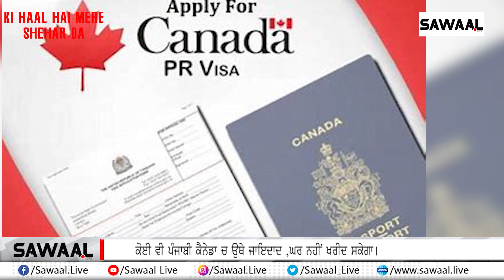ਨਵੇਂ ਸਾਲ ਮੌਕੇ ਕੈਨੇਡਾ ਦੀ ਜਸਟਿਨ ਟਰੂਡੋ ਸਰਕਾਰ ਵੱਲੋਂ ਪੰਜਾਬੀਆਂ ਨੂੰ ਵੱਡਾ ਝਟਕਾ ਦਿੱਤਾ ਗਿਆ ਹੈ ।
ਕੋਈ ਵੀ ਪੰਜਾਬੀ ਕੈਨੇਡਾ ਚ ਉਥੇ ਜਾਇਦਾਦ ,ਘਰ ਨਹੀਂ ਖਰੀਦ ਸਕੇਗਾ।